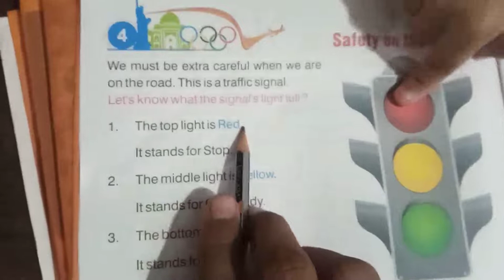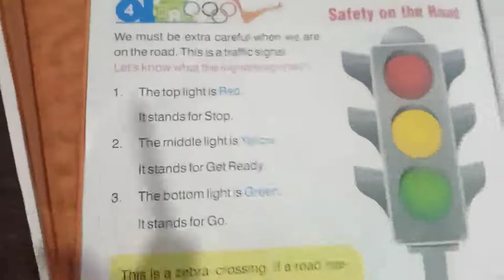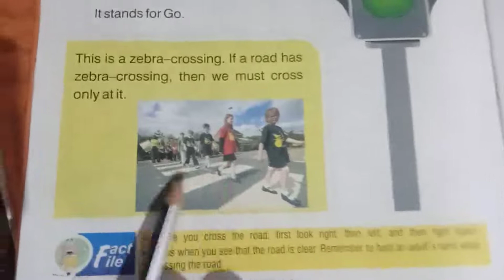Class -1 GK Chapter-4 Safety On the Road (Sun Shine Global Academy)